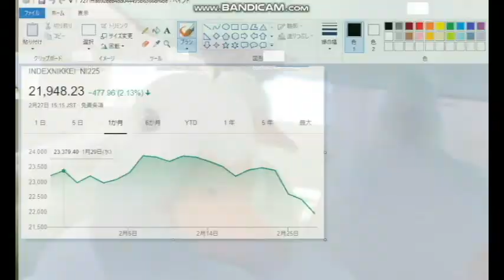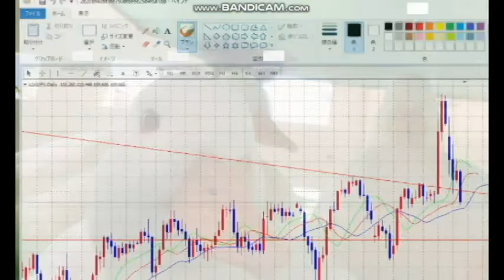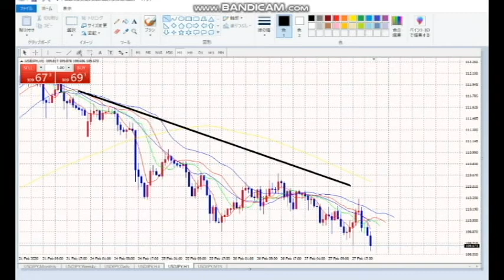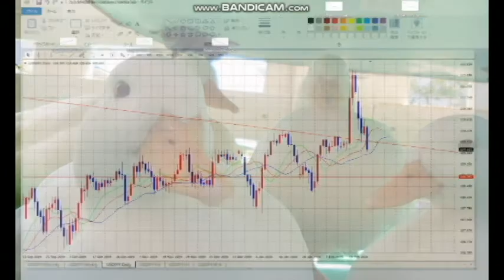【FX】徐々に売り目線に変化